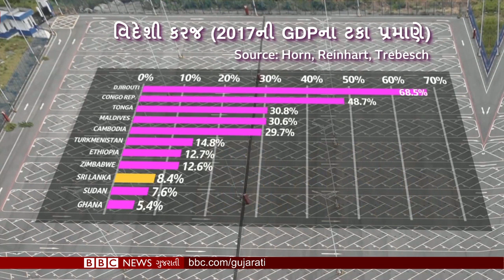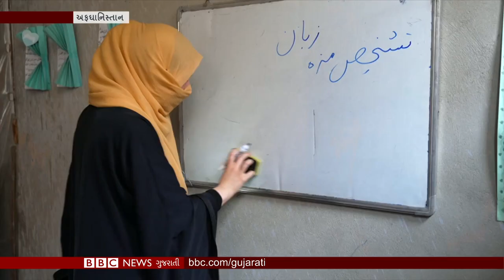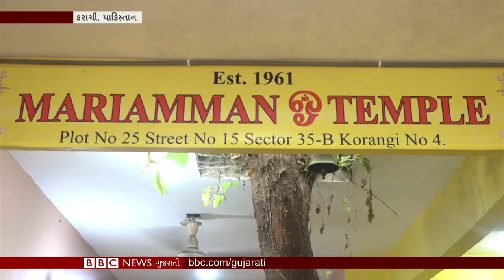Sri Lanka Crisis : શું ચીન વિવિધ દેશોને દેવાની જાળમાં ફસાવી રહ્યું છે? : BBC Gujarati Samachar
01:26 શું China Sri Lanka સહિતના દેશોને દેવાની જાળમાં ફસાવી રહ્યું છે?
10:05 America ના Chicago માં સ્વાતંત્ર્ય દિવસની પરેડમાં ગોળીબાર
11:32 પુતિનનો પોતાના સૈન્યને વધુ એક સંદેશ
12:56 Afghanistan માં અભ્યાસ માટે વિદ્યાર્થિનીઓની લડત
17:06  કરાચીમાં મરિયમ્મા ઉત્સવની ઉજવણી
19:15  બીબીસી કાર્ટૂનિસ્ટ કિર્તિશની કલમે આજનું કાર્ટૂન

તમે અમારી સાથે જોડાઈ શકો છો :

JioChat Channel : BBC Gujarati
ShareChat : bbcnewsgujarati